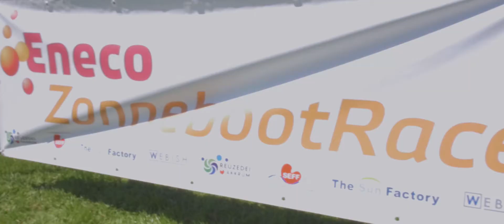Eneco ZonnebootRace 2017 Akkrum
The Dutch championship in solar boat racing in Friesland. We finished third of the top-class boats.